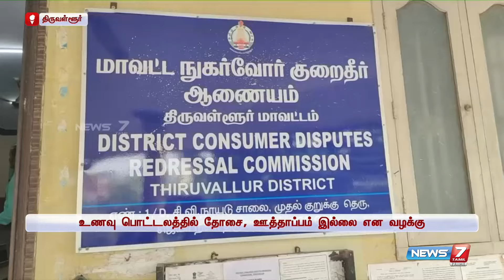ஆர்டர் செய்தஉணவில் தோசையும்ஊத்தாப்பமும் இல்லை - 15 ஆயிரம் அபராதம்